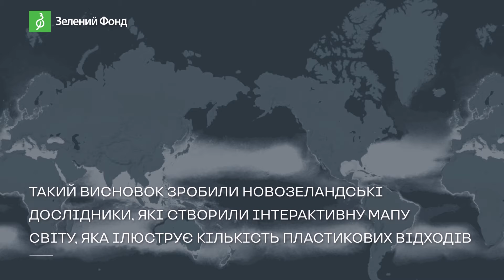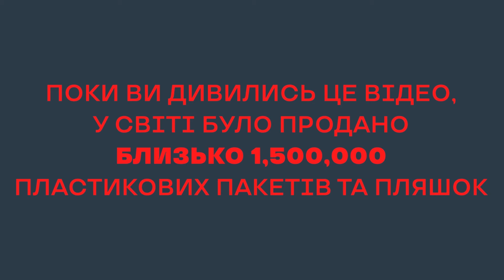Пластикове сміття - одна з найбільших загроз світовому океану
Пластикове - одна з найбільших загроз світовому океану. У водах нашої планети знаходиться близько 5,25 трлн частинок сміття.